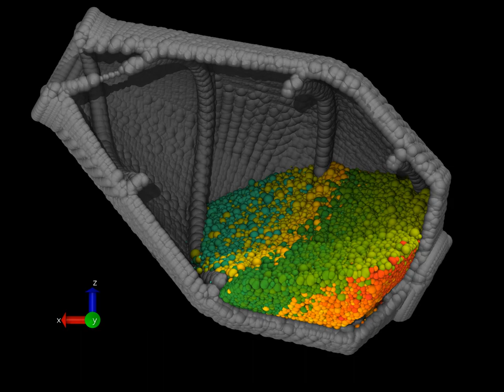Cement mixer drum in action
This is a demo using a new LAMMPS feature that converts triangulated objects in STL files (e.g. from 3d-printing model websites) into a collection of atoms. Used in combination with features from GRANULAR and EXTRA-FIX package. The animation was created by VMD using the embedded Tachyon raytracer and uses a dynamic atom to cut through the drum.